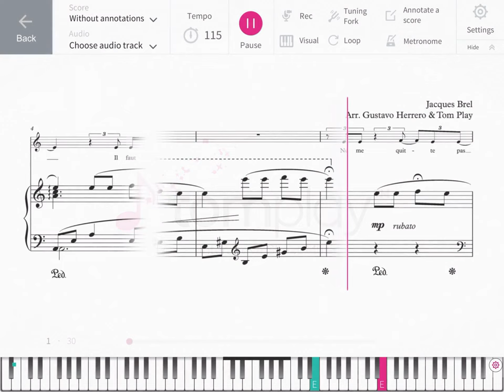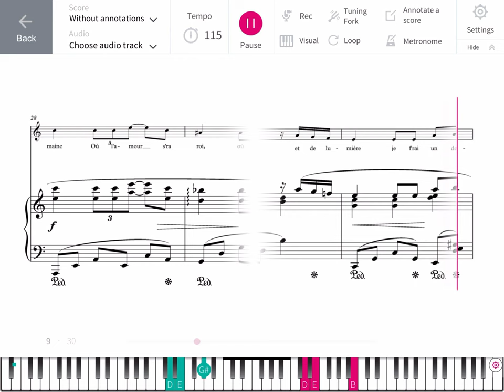Jacques Brel: Ne me quitte pas - Piano Sheet Music